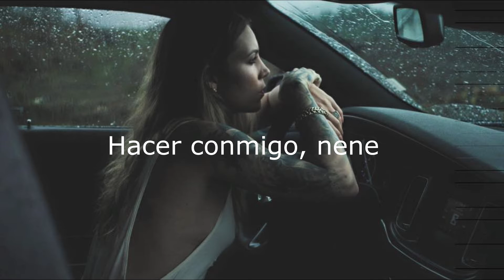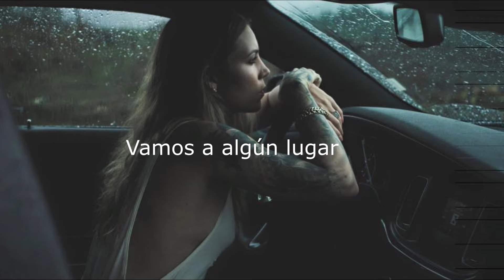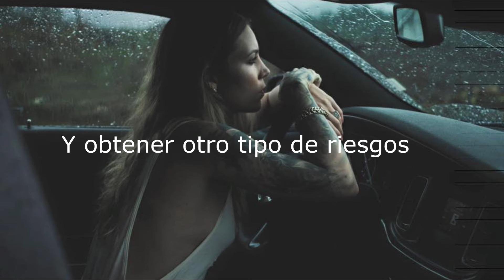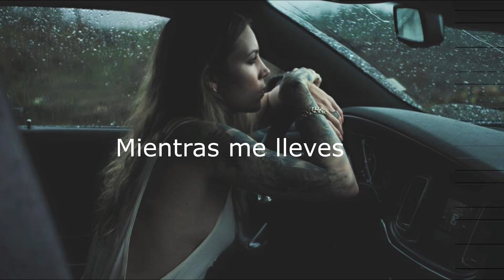Skylar Grey - Off Road (Español)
Segundo single del segundo trabajo discográfico de Skylar Grey 'Natural Causes' que estará a la venta el 23 de septiembre de 2016.

Artista: Skylar Grey
Álbum: Natural Causes
Año: 2016